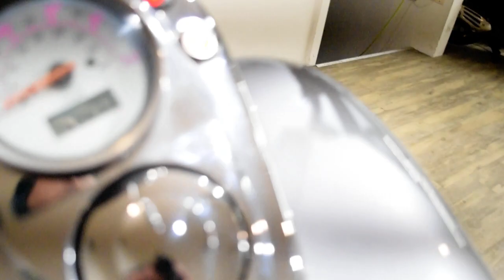2001 Honda Shadow ACE 750 | Used motorcycle for sale at Monster Powersports, Wauconda, IL